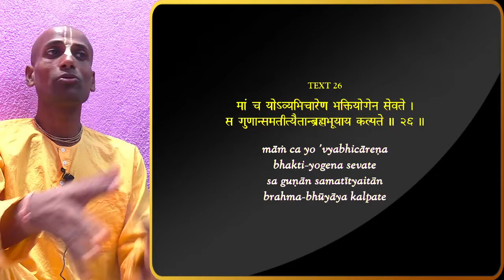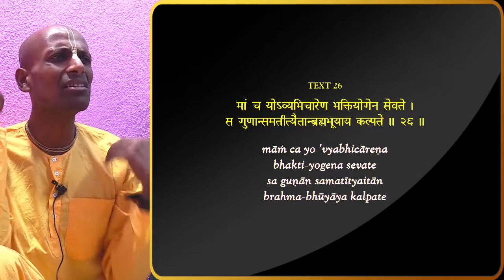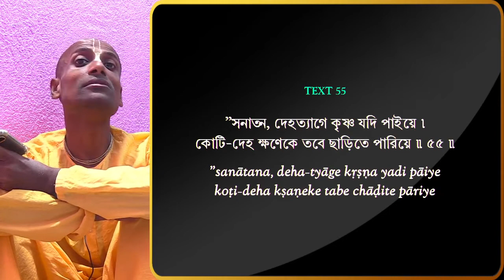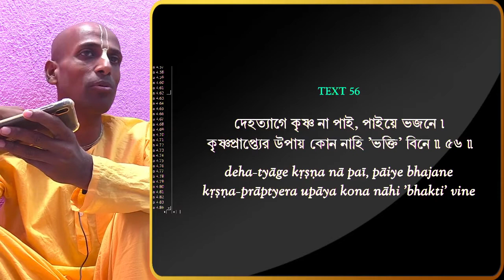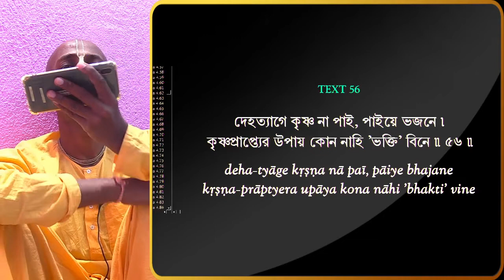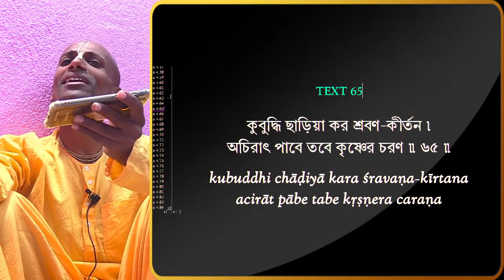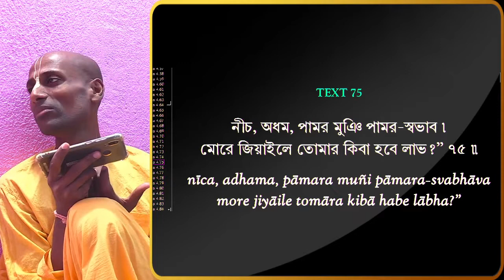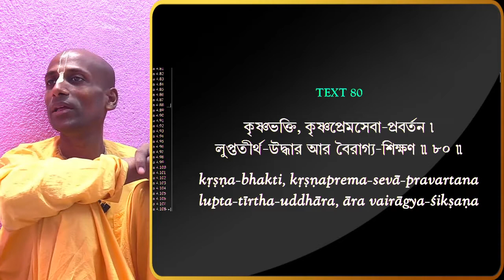Never Compromise with Morning Program & Preaching | HG Kumar Lila Prabhu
All glories of Srila Prabhupada!